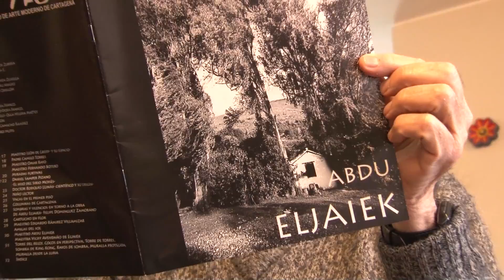Abdú César Eljaiek Eljaiek. Premio Mes del Artista. Artes Plásticas y Visuales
El sector Cultura, Recreación y Deporte y los Consejos de Arte, Cultura y Patrimonio celebran el Mes del Artista Colombiano. Abdú César Eljaiek Eljaiek, Fotógrafo colombiano es homenajeado en el área de Artes Plásticas y Visuales. Estudió en la Escuela de Bellas Artes de la Universidad Nacional de Colombia y luego tomó clases de fotografía con Ansel Adams y Leo Matiz. Ha sido catedrático de Fotografía  en varias universidades de Bogotá.  Al maestro Abdu Eljaiek se le podría bautizar como el Padre del Vanguardismo Tonal en la Fotografía ya que los tonos, luces y sombras de sus obras son únicos, impecables y originales.